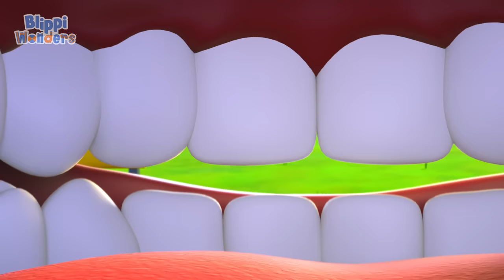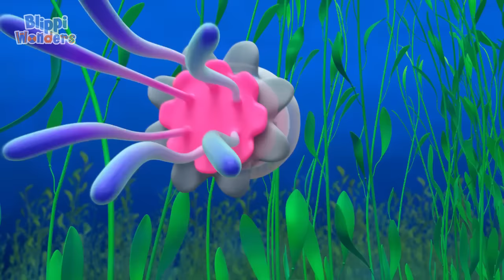Blippi Learns Where Burps Come From! | 1 HOUR OF BLIPPI WONDERS! | Educational Cartoons for Kids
EPISODES:
00:00 Burp
03:50 Biggest Dinosaur
07:29 Nocturnal
11:13 Squirrels
14:14 Ducks
17:15 Mountain
20:16 Bats
23:16 Birds Nest
26:17 Garbage Truck
29:17 Panda
32:19 Whiskers
36:01 Bubbles
39:41 Snowflake
42:41 Honey
45:43 Ocean
48:51 Gravity
51:51 Sandcastle
54:49 First Car
57:51 Sneeze
1:00:51 Volcano